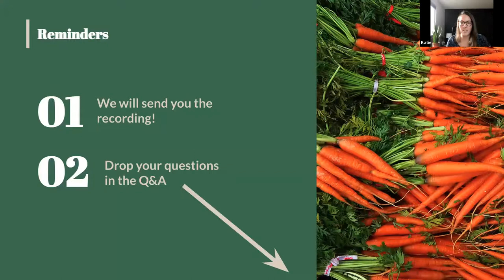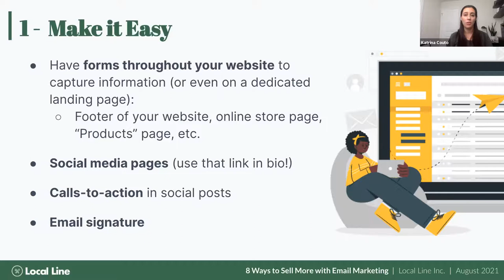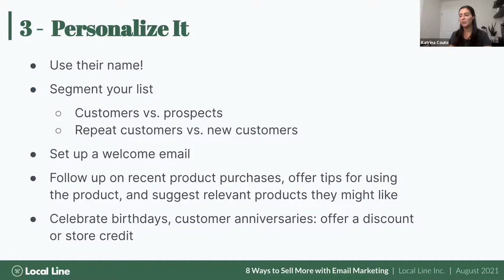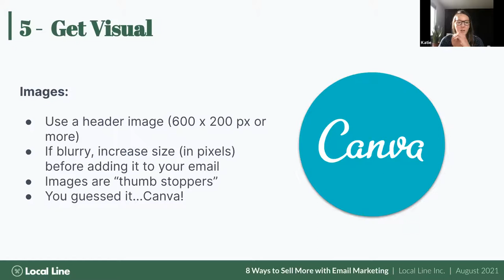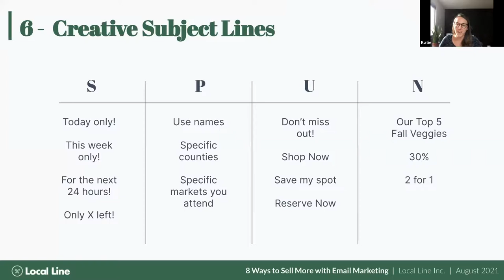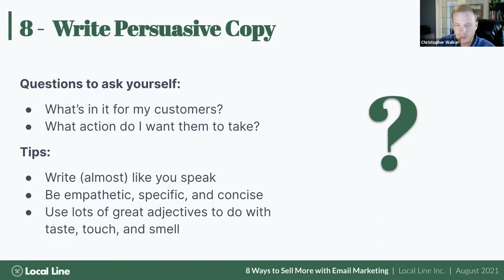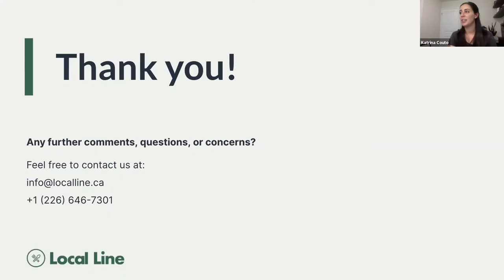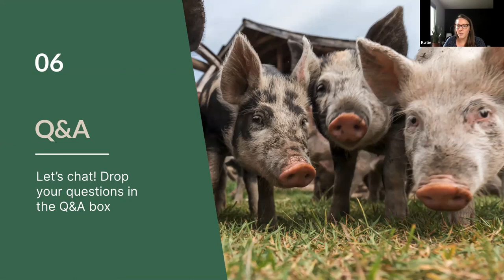8 Ways To Sell More With Email Marketing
We go through practical tips for reaching more customers, offering promotions, and using email to stay in contact with your customers.

Jump to:
3:35 — Introduction
5:52 — Why and when to use email marketing
9:00 — Popular email marketing providers (like Mailchimp and Constant Contact)
13:52 — Jumping into the 8 ways to sell more with email marketing
13:58 — How to make it easy for customers to get on your email list
17:21 — Create a content schedule for your newsletter
20:25 — Personalize each email
24:25 — Optimize your email structure/formatting
31:49 — Having a visually appealing email encourages subscribers interact with your content
38:17 — Use creative subject lines to get subscribers to open your email
44:16 — Use calls-to-action
45:47 — Use persuasive copywriting
1:03:26 — Q&A